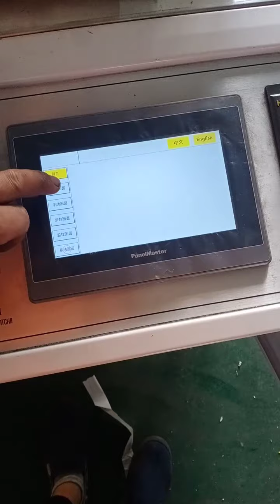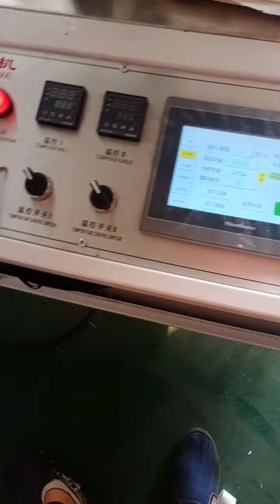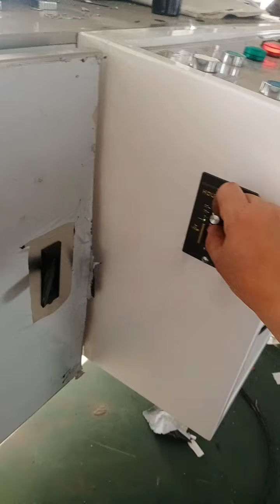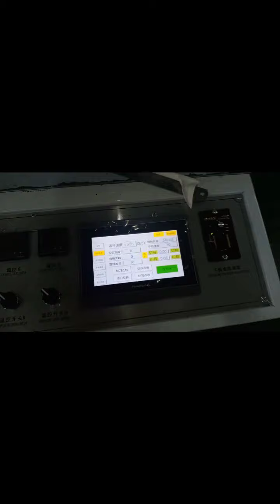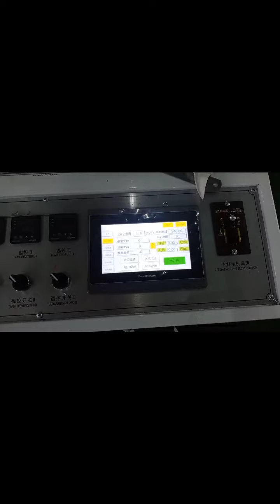four servo single packing machine install video machine